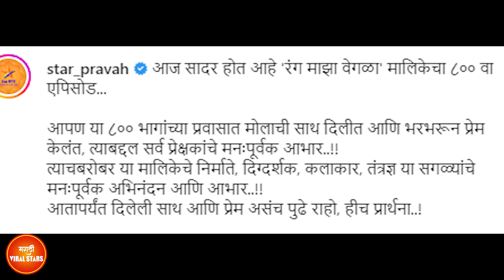रंग माझा वेगळा | Rang Majha Vegla 800 special todays episode| Rang maza vegla new promo title song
रंग माझा वेगळा | Here you can watch Rang Majha Vegla 800 special todays episode review. watch Rang maza vegla new promo and title song.